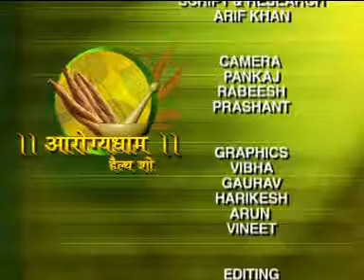Dr. Rakesh Agarwal on hair Problem Part 3 (Arogyadham Ek Vardan )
Arogyadham Ayurveda Treatment Centre
Arogyadham Ayurveda Treatment Centre’s family has a lineage of more than 100 years in healthcare. Arogyadham was started by the Late Dr. Gunwant Rai Agarwal F/o Late Sh. V.C. Agarwal in 1914 at Muzaffarnagar (UP) India. He was later joined by the Late Vaidyaraj Sh. V.C. Agarwal.
Dr. Rakesh Agarwal and Dr. Neelam Agarwal joined Arogyadham in 1982 and have been integral in its grown ever since. In 2005, Yogi Dr. Amrit Raj joined Arogyadham and in 2011 Dr. Arjun Raj also joined Arogyadham.
The Arogyadham family maintains traditional, wholesome values often lost in today’s society. They adhere to the highest professional standards, working with integrity, believing in quality over quantity and practicing with patience and love. The Arogyadham family is indebted to the Late Vaidyaraj Ayurved Shiromani Shri V.C. Agarwal, father of Dr. Rakesh Agarwal, who provided them with divine grace and blessings.
Arogyadham offers Ayurvedic & Herbal Treatments for the below mentioned diseases :
Chronic Diseases
Sexual Disorders
Infertility (Male & Female)
Diabetes Mellitus
Blood Pressure
Migraine
Joint Pains
Panchakarma
Alcohol & Drug De-Addiction
Asthma (COPD)
Allergy
Obesity
Heart Disease

Furthermore, we always try to give the best possible solution to resolve all the diseases of our valuable patients reaching out to us from various cities of India by using 100% pure herbs and Ayurvedic medicines. In addition to our ayurvedic and herbal treatments, we also  offer special training for Yoga practices under the supervision of Vaidyaratam Dr. Rakesh Agarwal (Best Sexologist & Ayurvedic Doctor) to make the patient’s life healthy and peaceful.

Finally, you can find us with the name of Arogyadham Clinic of Sexologist Dr. Rakesh Agarwal in Muzaffarnagar, Dehradun, and Rishikesh.